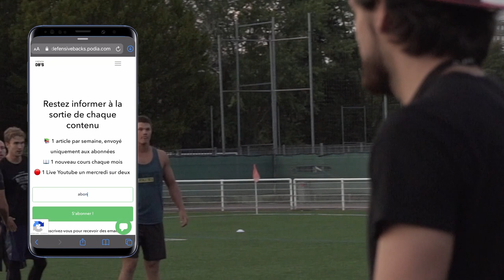Comprendre le football à 9 : Part 1. L'impact des règles sur la structure défensive en Junior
Le football américain est un sport normé. Le moindre changement dans les règles influence la structure du jeu.

Aujourd'hui on voit ensemble comment les règles de la fédération française de football modifie la structure du jeu à 9 en Juniors.

Si cette vidéo vous plait, je ferais la suite ;).

Hésitez pas à poser vos questions en commentaire.